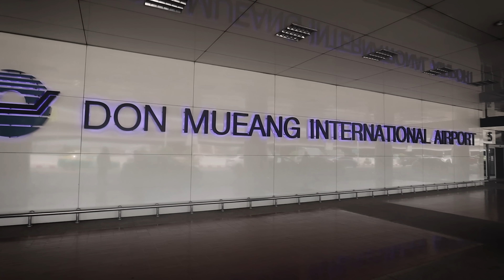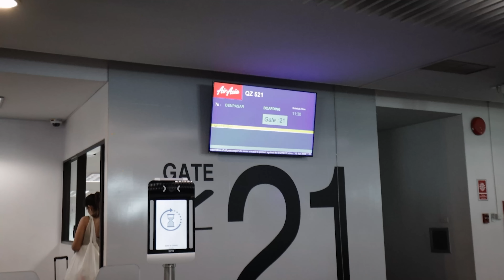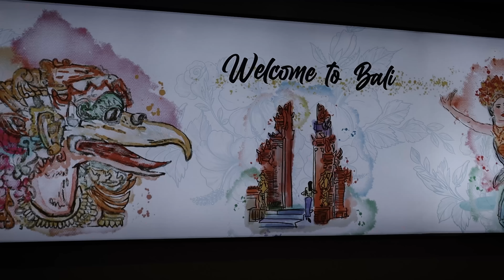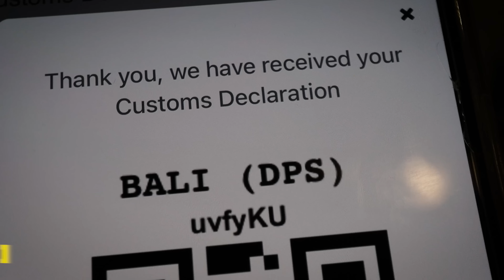Am revenit in Bali dupa un an si totul este diferit | Cum iei viza de intrare in Indonezia in 2023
Artlist - Esti creator de continut pe Youtube, Instagram, TikTok etc.? Intra pe Artlist pentru cea mai forta muzica, cele mai tari efecte sonore si nu numai. Ai doua luni gratuite daca te inscrii prin linkul nostru